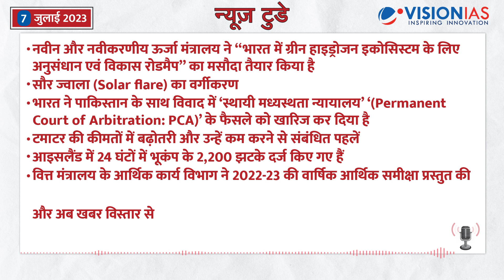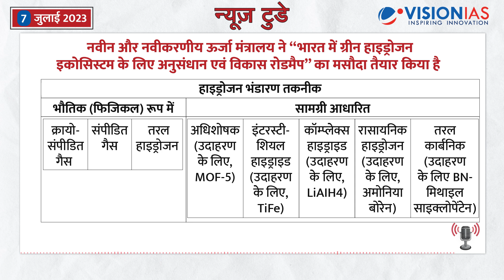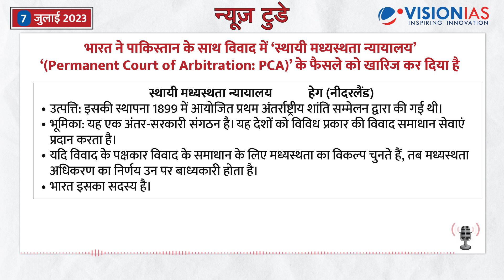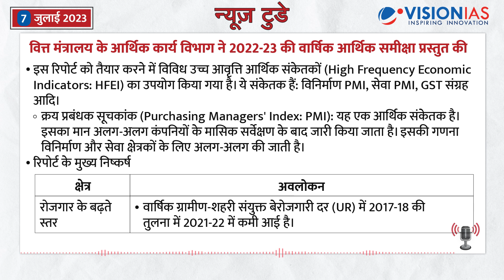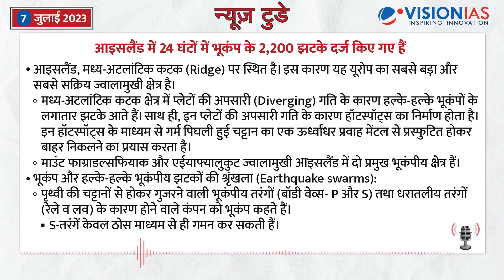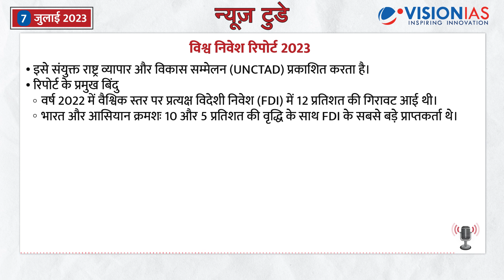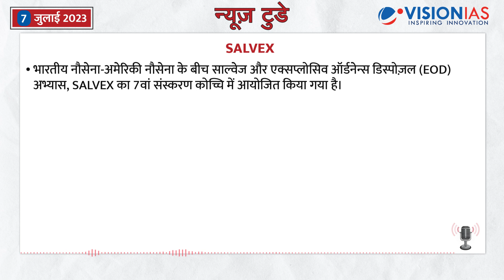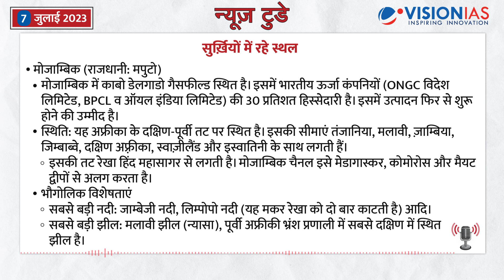न्यूज़ टुडे - डेली करंट अफेयर्स | 7 जुलाई, 2023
न्यूज़ टुडे - डेली करंट अफेयर्स | 7 जुलाई, 2023 की PDF फ़ाइल डाउनलोड करने के लिए पर जाएँ
00:19 संक्षिप्त विवरण

0:58 नवीन और नवीकरणीय ऊर्जा मंत्रालय ने “भारत में ग्रीन हाइड्रोजन इकोसिस्टम के लिए अनुसंधान एवं विकास रोडमैप” का मसौदा तैयार किया है

03:11 सौर ज्वाला (Solar flare) का वर्गीकरण

04:50 भारत ने पाकिस्तान के साथ विवाद में ‘स्थायी मध्यस्थता न्यायालय’ (Permanent Court of Arbitration: PCA)’ के फैसले को खारिज कर दिया है

06:49 टमाटर की कीमतों में बढ़ोतरी और उन्हें कम करने से संबंधित पहलें

08:19 वित्त मंत्रालय के आर्थिक कार्य विभाग ने 2022-23 की वार्षिक आर्थिक समीक्षा प्रस्तुत की

10:35 आइसलैंड में 24 घंटों में भूकंप के 2,200 झटके दर्ज किए गए हैं: इस क्षेत्र के लिए इसका क्या अर्थ है

12:49 अन्य सुर्ख़ियां
- राष्ट्रीय ई-गवर्नेंस सेवा वितरण आंकलन (NeSDA) पोर्टल
-विश्व निवेश रिपोर्ट 2023
- कार्ड नेटवर्क्स
-खाद्य तेल
-SALVEX
- टेलर ग्लेशियर
-पेस्टे डेस पेटिट्स रूमिनेंट्स (PPR)
- पहला पार-देशीय भारतीय प्रौद्योगिकी संस्थान (IIT)
-अन्नपूर्ति
-सुर्ख़ियों में रहे स्थल